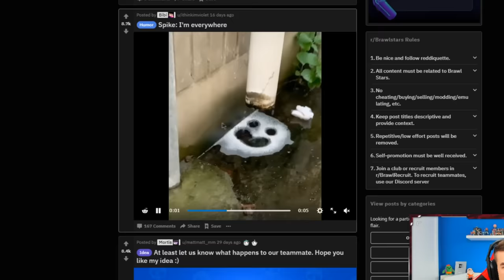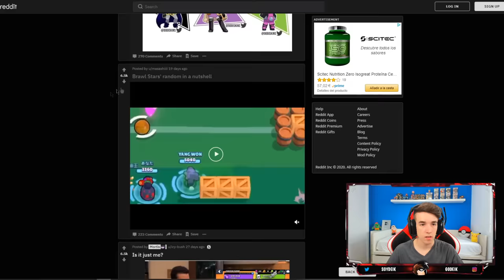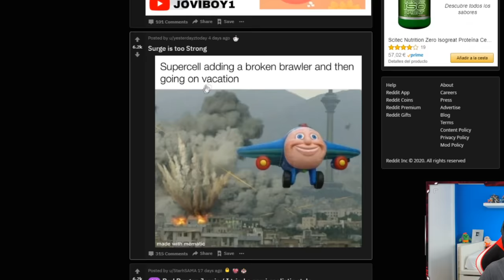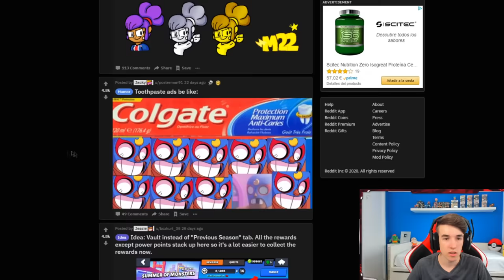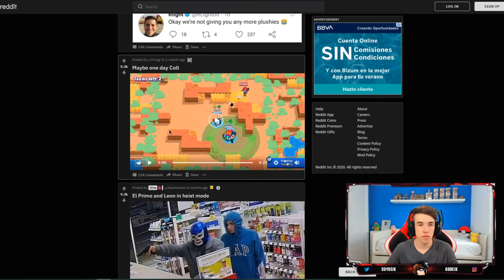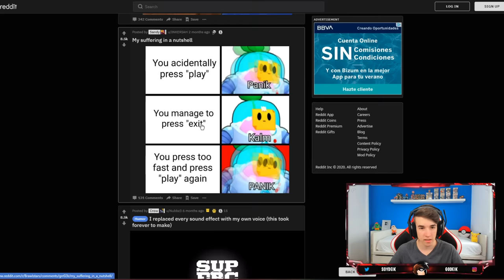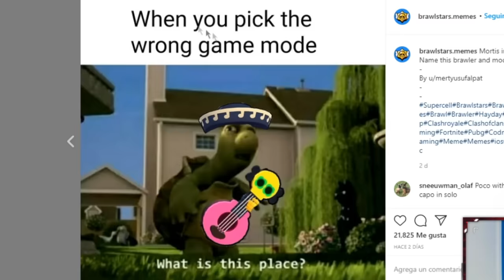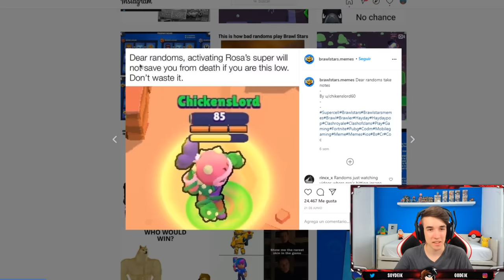REACCIONANDO A MEMES de BRAWL STARS